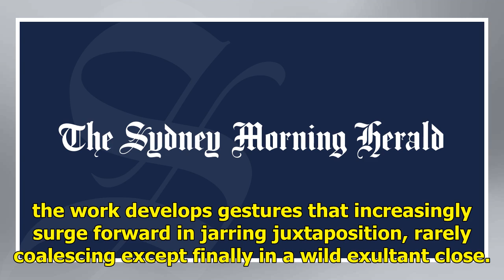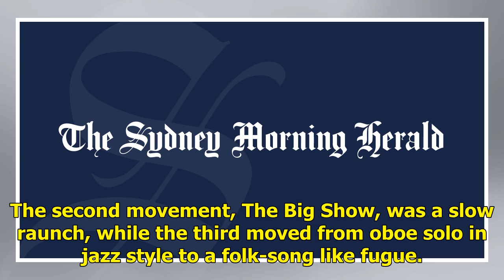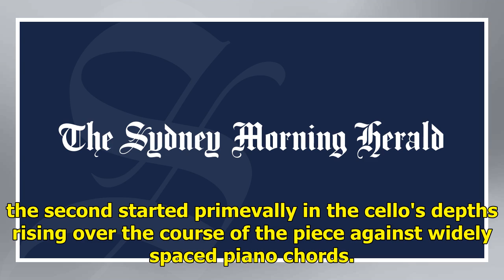Marsalis and the SSO unleash New York's manic energy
The work starts with an alto flute and harps, an apparent nod to Debussy, though the rhythmic block-like structures that follow quickly establish Stravinsky as a key influence. With siren and a large battery of percussion and orchestra of about 100 (this was the composer's "cut down" 1929 version), ...